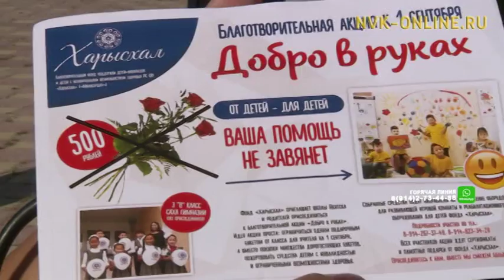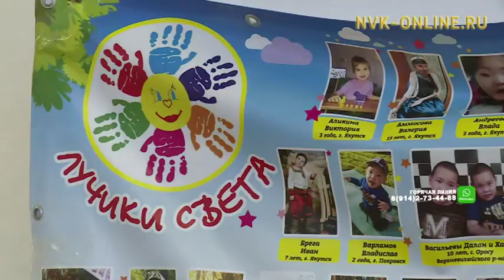В Якутии дети вместо букетов учителям отдали деньги на помощь больным детям